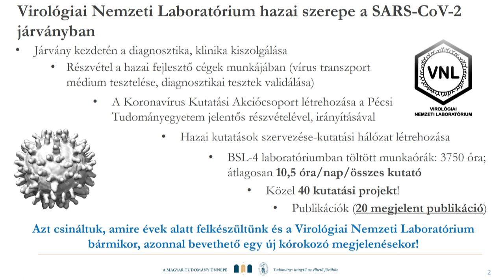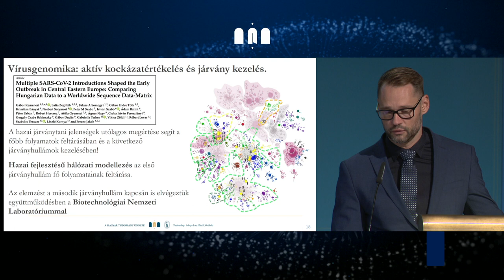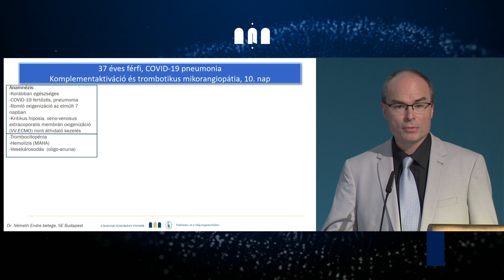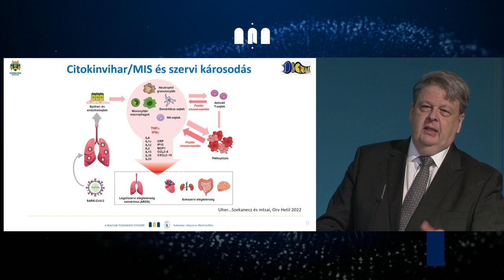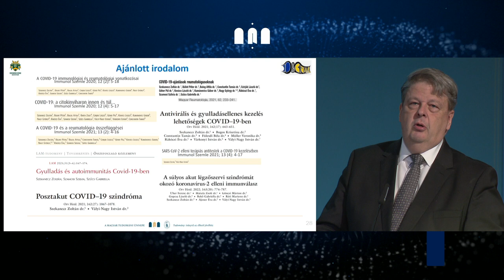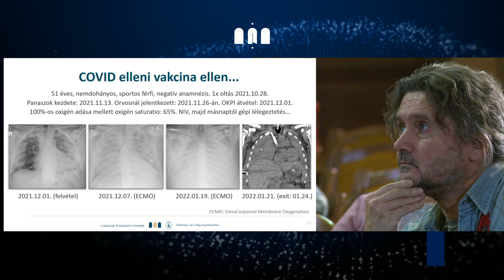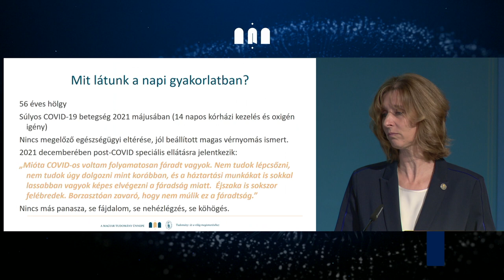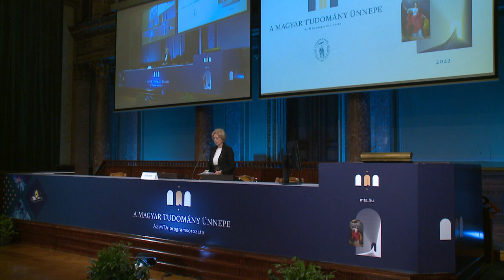COVID-19, vírusok, vakcinák, rák, betegek. Tudományos ülés Karikó Katalin tiszteletére (2. rész)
Milyen hosszú távú hatásai vannak a Covidnak? Mit tudhatunk az mRNS-vakcina daganatellenes szerepéről? Mi jellemzi a COVID-19 betegséghez köthető közvetlen halálozás jelentős részéért felelős immuntrombózis folyamatát?
Ezekre a kérdésekre is választ kaptunk a Magyar Tudomány Ünnepe alkalmából 2022. november 04-én rendezett konferencián az MTA Dísztermében.

Üléselnök: Oláh Edit, az MTA rendes tagja
0:00 | Intro
0:23 | Kiterjedt koronavírus-kutatások a Virológiai Nemzeti Laboratóriumban a pandémia alatt és után
  Jakab Ferenc, az MTA doktora (Virológiai Nemzeti Laboratórium, Pécsi Tudományegyetem)
17:25 | Az immuntrombózis mechanizmusai
  Prohászka Zoltán, az MTA doktora (Semmelweis Egyetem ÁOK Belgyógyászati és Hematológiai Klinika)
33:40 | COVID-19 és autoimmunitás
  Szekanecz Zoltán, az MTA doktora (Debreceni Egyetem Reumatológiai Tanszék)
50:35 | A COVID pulmonológiai és onkológiai vonatkozásai
  Moldvay Judit, az MTA doktora (Országos Korányi Pulmonológiai Intézet I. Pulmonológiai Osztály)
1:10:10 | A COVID-19 hosszú távú hatásai
  Müller Veronika, az MTA doktora (Semmelweis Egyetem ÁOK Pulmonológiai Klinika)